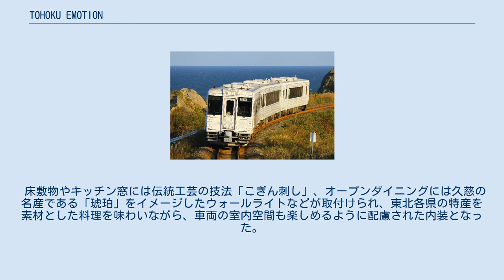TOHOKU EMOTION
JR東日本キハ100系・キハ110系気動車 」 TOHOKU EMOTION TOHOKU EMOTION（トウホクエモーション、東北エモーション）は、東日本旅客鉄道（JR東日本）が運行する「のってたのしい列車」用の鉄道車両（気動車）である。
 「新しい東北を発見・体験」することにこだわった列車で、キハ110系気動車3両を改造し、列車全体を「移動するレストラン」として運用する。
2013年2月、「2013年（平成25年）秋以降、臨時列車として八戸線にて土休日、ゴールデンウィーク、夏休み、年末年始を中心に年間150日間程度運行される予定」と発表された。
乗車にはおとな1名をふくむ2名以上での事前の予約が必要で、旅行商品（パッケージツアー）として発売するため、団体専用列車扱いの運行となる。
従って、車両正面の種別幕も「団体」となる。
 2013年（平成25年）10月19日に予定通り運行を開始し、最初は2014年（平成26年）3月30日までの土休日の33日間で運行された。
また、運行は1日1往復となっている。
 最初のシーズンの運行が好評だったことから、2014年4 - 9月にも50日間の運行が追加された。
その後も半年ごとに日時を決定し、現在も運行が続いている。
特別企画として他の路線を運行する場合もまれにあるが、通常の運行区間は当初から一貫して八戸 - 久慈間である。
 下り（往路）は八戸駅発で、ランチコースが提供される。
担当シェフは半年交代、メニューは3か月ごとに変更を行い、再び利用したくなるように工夫している。
 上り（復路）は久慈駅発で、鮫駅到着までの間デザートブッフェが提供される。
準備の都合上、往復利用の場合でも久慈駅で一度車外へ出る必要がある。
 日時によっては、大漁旗などによる沿線住民からの見送りが見られることもある。
 八戸駅 - （本八戸駅 - 鮫駅 - 種差海岸駅） - 久慈駅 特別企画での運行 八戸駅 - 青森駅（青い森鉄道線経由） 八戸駅 - （久慈駅 - 宮古駅） - 釜石駅（三陸鉄道リアス線経由による延長運転） 八戸駅 - （青森駅） - 弘前駅（青い森鉄道線経由） 車両のデザインはインテリア・キッチン・エクステリアの各々のデザイナーが東北地域の特徴を生かした志向でまとめられ、移動手段としてだけではなく列車に乗ること自体を楽しむことを目的として企画された。
TOHOKU EMOTIONの外観デザインは、奥山清行が代表のKEN OKUYAMA DESIGNが担当した。
 編成は、キハ110系一般形気動車の3両を、以下の通り固定編成化したものになっている。
 なお、「キクシ」の形式記号は日本国有鉄道（国鉄）時代を通じても初となった。
「キクシ」はディーゼル車両に属するがエンジン無しの運転台つき食堂車という意味である。
 全車とも、各所に津軽地方の伝統工芸や名産・特産に見立てたものをちりばめている。
 床敷物やキッチン窓には伝統工芸の技法「こぎん刺し」、オープンダイニングには久慈の名産である「琥珀」をイメージしたウォールライトなどが取付けられ、東北各県の特産を素材とした料理を味わいながら、車両の室内空間も楽しめるように配慮された内装となった。
 また、備え付けのトイレを和式トイレから車イスでも利用可能なバリアフリー対応の大型トイレに改造している。